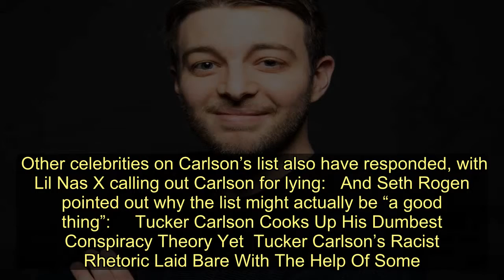Patton Oswalt's Mom Is Thrilled He Made Tucker Carlson's Naughty List - Today News